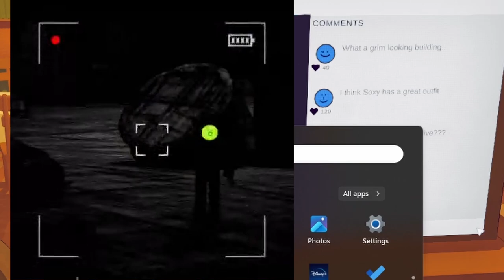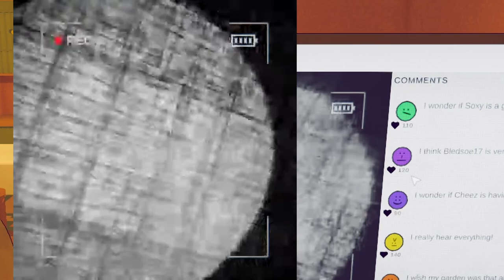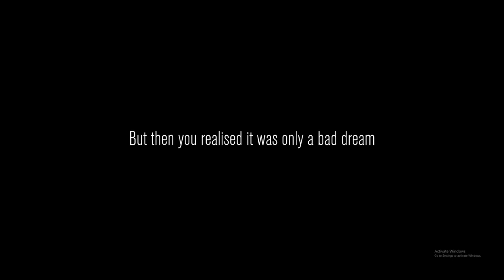How To Get SPOOKTUBE FAMOUS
Trying out content warning. Hope you guys enjoy!

Friends in the video - @soxysama38